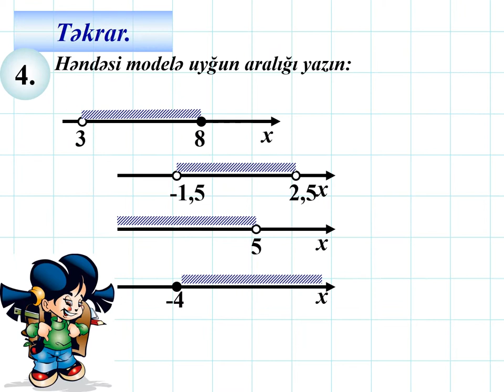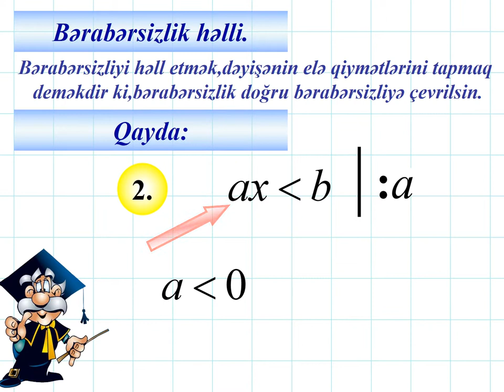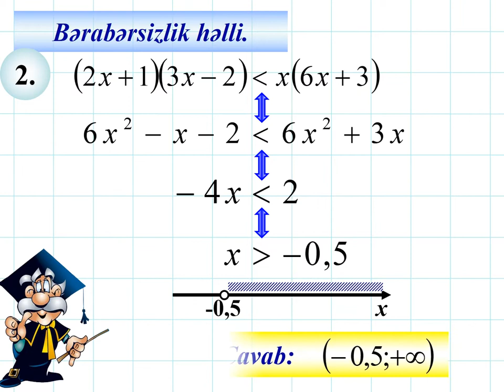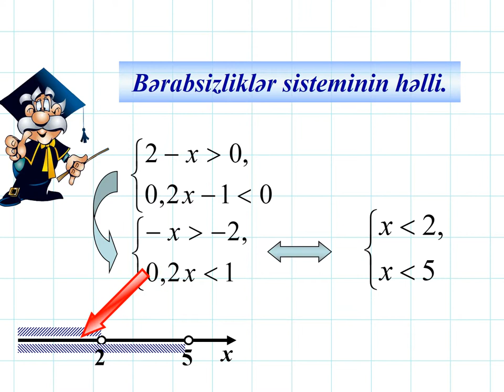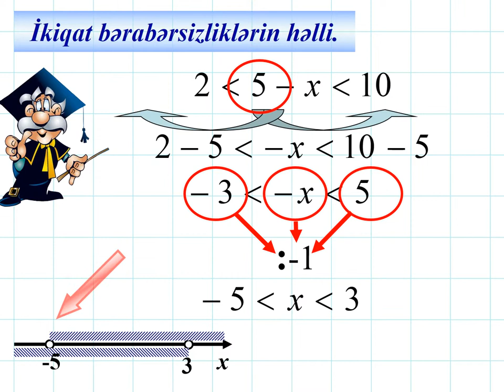8 Cİ SİNİFDƏ BƏRABƏRSİZLİYİN TƏDRİSİ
SLAYDLARLA BƏRABƏRSİZLİKLƏRƏ AİD MİSALLARLA HƏLLƏRİN ARALIQ ŞƏKLİNDƏ YAZILIŞI BAŞA SALINIR.